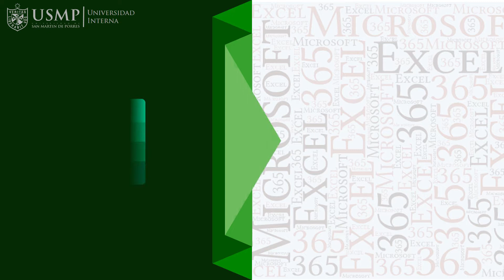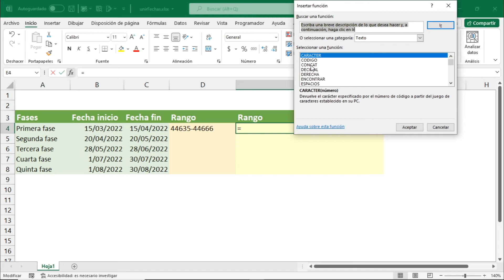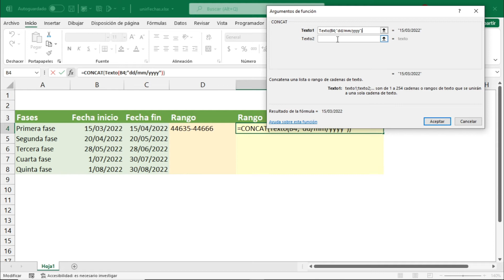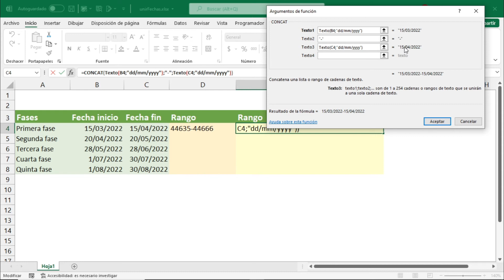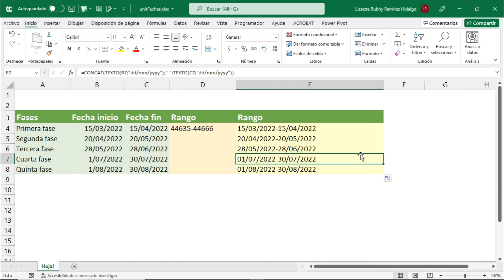Funciones Excel 365 : Sesión 3.34 - Unir fechas para obtener un rango de fechas